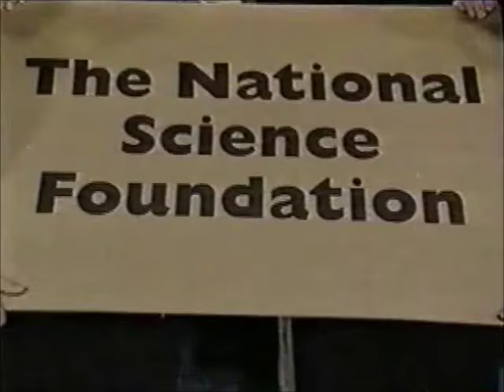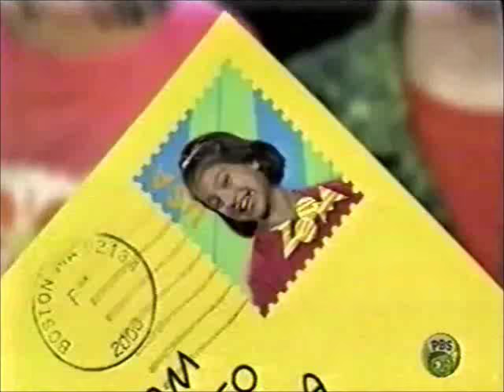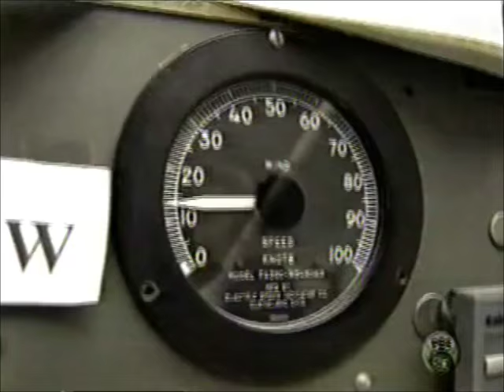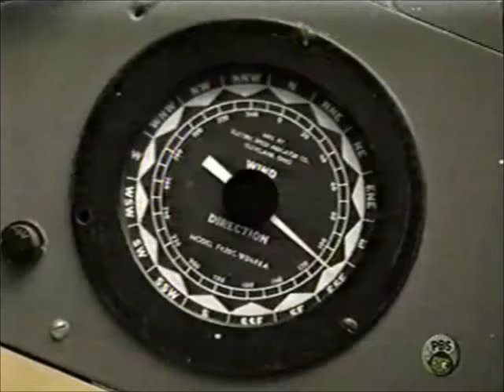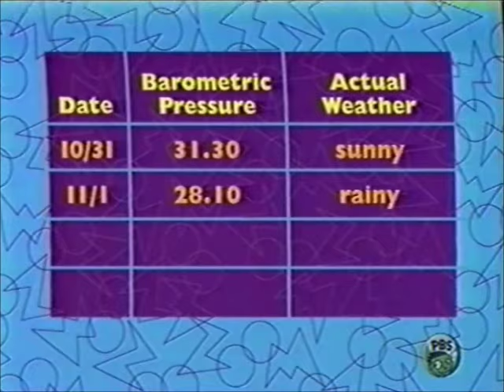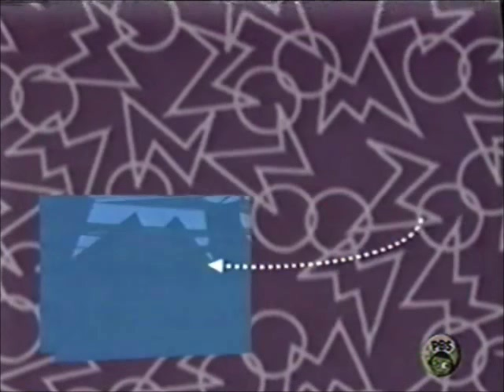ZOOM Season Three Episode Four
2001 PBS Season 3, Ep. 4

This episode features:
ZOOM Game- The Hankie Hop
What Zup- Whats Your Favorite Month?
Pirate and Parrot Jokes
Cafe ZOOM- Cinnamon Snails
ZOOM Guest- Amy D.
ZOOM Game- Unwrapping Gum Wearing Mittens
ZOOM Sci- Homemade Barometer
Poem- Down The Ant Hole
ZOOM Chat- The ZOOMer's Cultures
ZOOM Into Action
ZOOM Phenom- Zlime
ZOOM Game- Tic Tac Toe Relay
Stinger- Zlime Ad

Starring
Frances Domond
Kenny Yates
Rachel Redd
Eric Rollins
Kaleigh Cronin
Kevin "Buzz" Barrette
Caroline Botelho